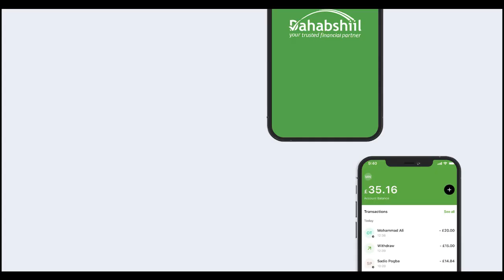MAGAALADA DHUUSAMAREEB OO LAGA DAAH-FURAY WARSHADA SAMEYDOONTA OGSIJIINTA